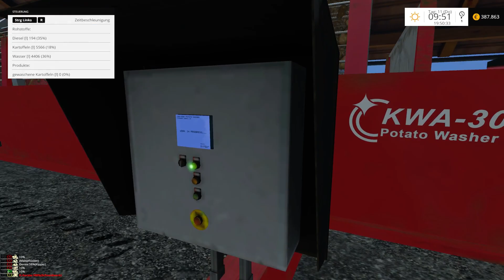LS15 Gamsting Let´s Play [135] wer hat denn den da hingestellt? ^^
Mitten in der bergigen Region des bayerischen Alpenvorlandes liegt fast gänzlich abgeschlossen von seiner Umwelt das idyllische Gamstinger Tal, umgeben von mächtigen Gebirgszügen und bewohnt von den launigen Bürgern Gamstings.

Von den einst zahlreichen Einsiedlerhöfen mit blühender Land-, Forst- und Viehwirtschaft in dieser abgeschiedenen Gegend zeugen heutzutage nur noch die üppig vorhandenen Äcker, Wiesen und gerodeten Waldflächen. Dem einzigen verbliebenen Bauernhof nordwestlich von Gamsting obliegt nun die Bewirtschaftung des gesamten Tals. Hierbei gilt es, die dorfeigene Biogasanlage, ein Biomasseheizkraftwerk und die eigenen Viehbestände zu versorgen und zu verwalten.

Die örtliche Niederlassung der BayWa ist der einzige Partner für die Landwirte in der Region. Dennoch bieten der Landmaschinenhandel und das Lagerhaus eine große Auswahl und ein reichhaltiges Sortiment. Bei der Auswahl Ihrer Landmaschinen sollten die bergigen Verhältnisse berücksichtigt werden. Mit großen, wuchtigen Geräten kann selbst der erfahrenste Landwirt an seine Grenzen stoßen.

Gamsting wurde mit viel Liebe zum Detail erstellt. Viele Arbeitsstunden wurden investiert, um zu diesem Ergebnis zu gelangen. Die Map wurde 4 Monate für den LS 15 vorbereitet und verändert. Es ist in dieser Map erstmals im LS 15 möglich, seine gefällten Baumstämme auf den Güterwaggon zu verladen und den Zug loszuschicken. Die Baumstämme werden dann im Tunnel bei der Gärtnerei verkauft. Die Map verfügt über einen echten Bahntunnel. ;) (Stefan_LS)

Landwirtschafts-Simulator 15
Landwirtschafts-Simulator 15 lädt dich in die anspruchsvolle Welt eines modernen Bauernhofs ein. Stell dich den Herausforderungen des landwirtschaftlichen Lebens – einschließlich des Anbauens und Erntens sowie des Verkaufs der Feldfrüchte.

Es liegt nun an dir, in einer riesigen offenen Welt – jetzt auch in einer völlig neuen nordischen Umgebung – deinen eigenen Bauernhof zu managen und zu einem großen Landwirtschaftsbetrieb auszubauen.
Features:

• Über 100 Fahrzeuge und Geräte
• Über 40 lizenzierte Marken darunter namhafte Hersteller wie New Holland, Case IH, Deutz-Fahr, Ponsse u.v.w.
• Neue forstwirtschaftliche Maschinen und Werkzeuge
• Spiele zusammen mit Freunden übers Internet im Multiplayer-Modus